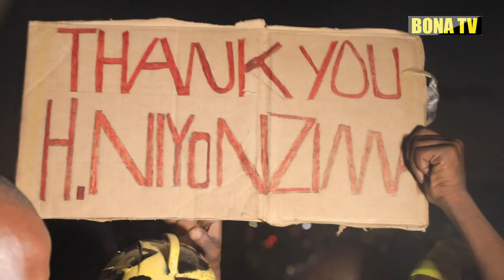WAKIWAAGA WACHEZAJI WANAWAPELEKA KUWAPIMA AKILI/SISI TUMEMPA NIYONZIMA HESHIMA/TUTA WAFUNGA MARA NNE